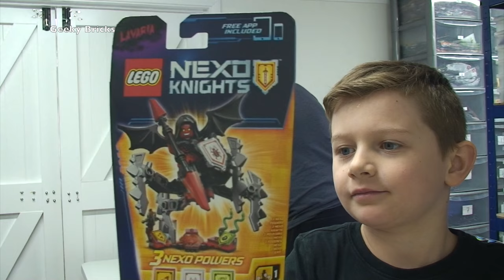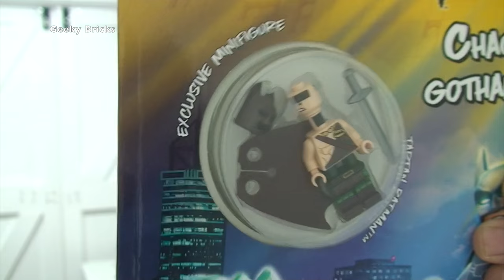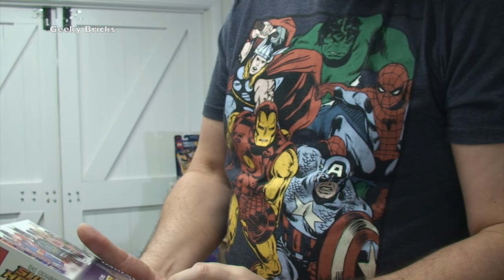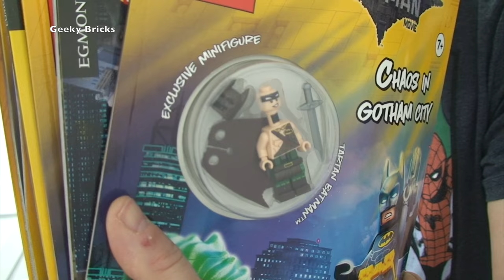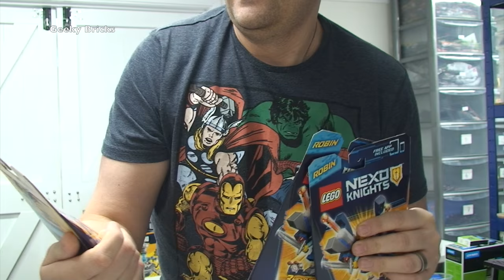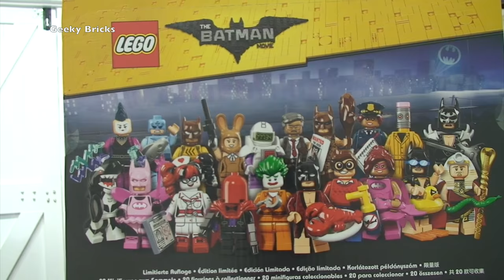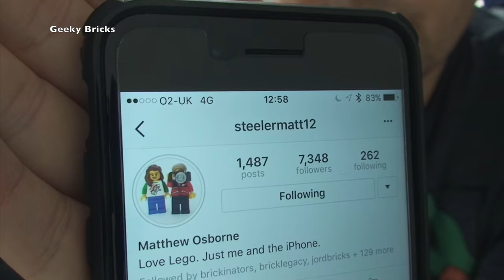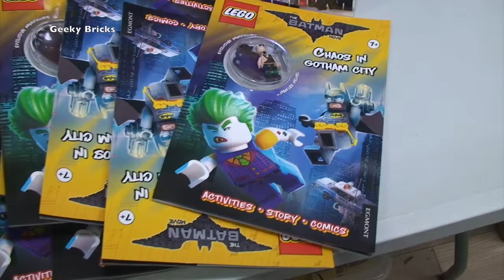LEGO Haul Number 129 - fun in the Geeky Bricks Man Cave :)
My latest Lego Haul video number 129 - more fun in the Geeky Bricks Man-Cave  :)

Dave & Ethan
Geeky Bricks :)